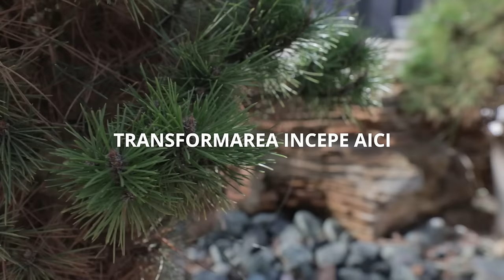Piatra naturala pentru orice tip de amenajare | Short Ad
Suntem primul magazin online de piatră naturală și cel mai mare din România. De peste 12 ani selectăm și importăm cea mai buna piatră naturală din toate colțurile lumii, pentru a le oferi tuturor iubitorilor de frumos sau de design, specialiști ai domeniului sau simpli beneficiari, posibilitatea să își transforme viziunea în realitate. Fie că provine din India sau din Brazilia, Spania sau China, dacă este piatră naturală de calitate, o avem in stoc.